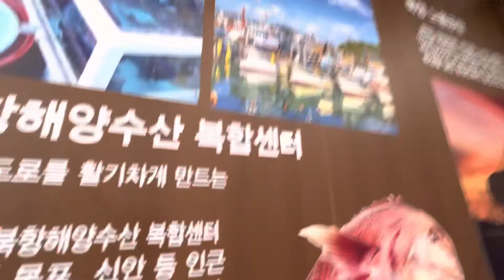Mokpo Boat Cafe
A short tour of what inside the mokpo boat cafe
The original body of this is a ship that turned into a mini museum from the 2nd floor to 5th floor and the 1st floor is the coffee shop